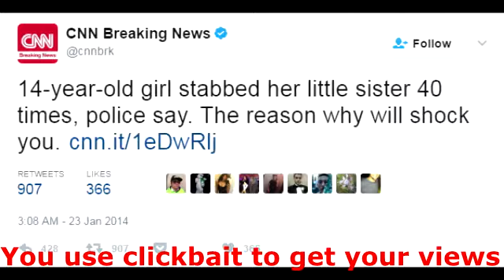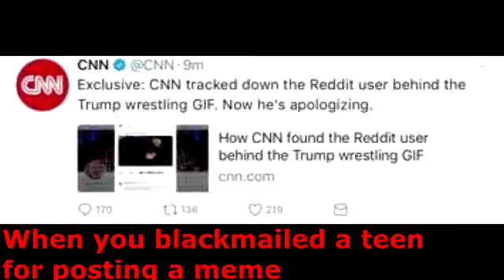CNN diss track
There was much more I could add to this now that I've published this like the stormy Daniels story but whatever enjoy :)

Soundtrap- jamespwilliams13